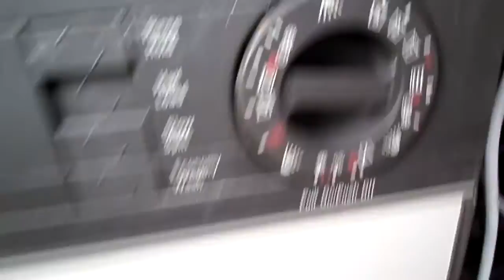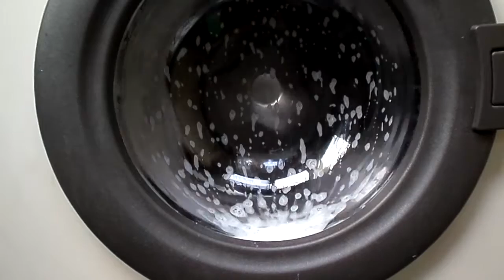Hotpoint 9524: Cottons 40 Part 2